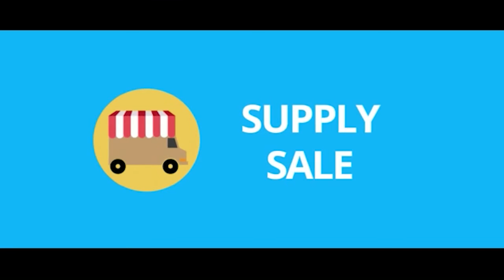Franchise offer by R4U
Mini store
Brand: R4U
Investment: 7lacs upto 15lacs
Size area: 150sq ft upto 350sqft
Margin: 15% upto 40% 30%fix
Sells Mode: Retail sale only

Franchise Stores
Investment: 25lacs upto 2Cr
Size area:450sq ft upto 3000sqft
Sells Mode:
Retail sale
Online sale
Supply sale

FOCO MODEL
Investment: 50 - 50
Size area: 450sq ft upto 1050sqft
Sells Mode:
Retail sale
Online sale

Book your Franchise Now and Take instant Discount of 1Lac Rupee of Franchise Cost with Free Couple Movie Tickets AngreziMedium watch in CinepolisCinema with r4uteams karansinghneil r4udenimfactory karansinghr4u r4ulovers join r4u Now

R4U India Fashion Clothing & Accessories Co
Corporate office: A-21 2ND FLOOR, Block A, Sector 67, Noida, Uttar Pradesh 201301